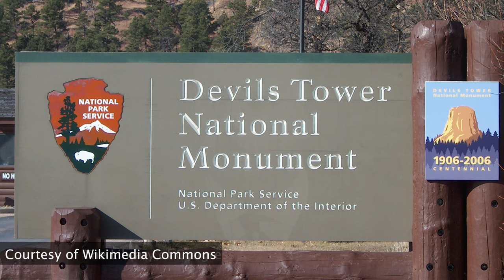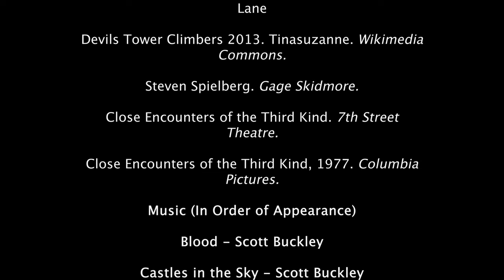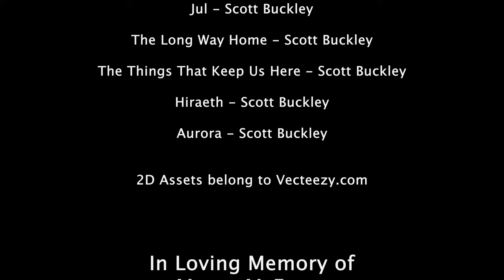Where the Earth Meets the Stars: Devils Tower (Documentary)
Devils Tower National Monument is one of the most mystical and spiritually impactful places in the United States. Tucked away in the western corner of the Black Hills in Northeastern Wyoming, Devils Tower, or Mato Tipila as many indigenous tribes know the structure, is a geological oddity that has attracted humans for thousands of years. Its unique cultural roots and legacy make it one of the most unique locations in North America. Where the Earth Meets the Stars documents the cultures that have identified themselves with Devils Tower alongside someone's first journey to the monument, tying these perspectives into a singular story that could only be possible at Devils Tower.

ALL MUSIC BY SCOTT BUCKLEY

2D Vectors belong to Vecteezy.com

Links to the images I used that I do not own (In order of Appearance):

Joseph Bird Head, Library of Congress.

Two Members of the Kiowa Tribe, Wellcome Collection.

Lakota Helicopter Dedication 11 Procession, Kiel Skagner.

Photograph of a Family with Their Covered Wagon During the Great Western Migration, Library of Congress.

Camp of Pawnee Indians on the Platte Valley, Library of Congress.

Theodore Roosevelt, Library of Congress.

 Entrance to Devils Tower National Monument November 2011, Wikimedia Commons.

Devils Tower National Monument (Wyoming), Ken Lane.

Devils tower climbers 2013, Wikimedia Commons.

Steven Spielberg, Gage Skidmore.

Close Encounters of the Third Kind, 7th Street Theatre.

ANY FOOTAGE FROM CLOSE ENCOUNTERS OF THE THIRD KIND BELONGS TO COLUMBIA PICTURES